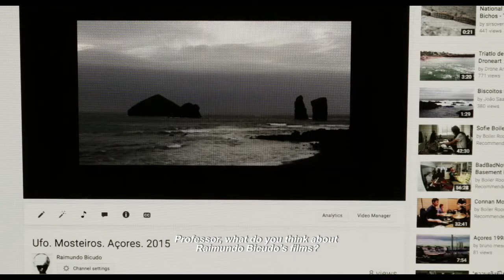Teaser RAIMUNDO HD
Teaser Raimundo
Sérgio Gregorio: captação de som, pos-produção, sound-design
Paulo Abreu: realização